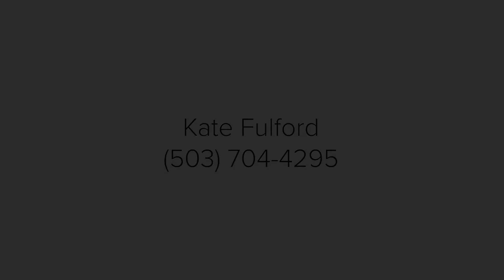3344 NE 30th Ave | Portland Oregon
Kate Fulford | Think Real Estate